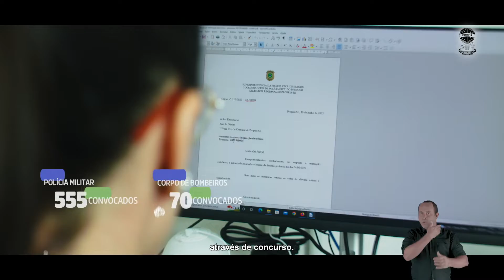Tá Resolvido! - Desenvolvimento Econômico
O Governo de Sergipe chegou junto para impulsionar o desenvolvimento econômico do Estado!

Para gerar emprego e renda, fomentou o setor industrial, trouxe uma das maiores petroquímicas do país e incentivou a reabertura da Indústria Vidreira do Nordeste (IVN). Apoiou a reativação do Pólo de Carmópolis, da Cimentos Nassau e ampliação da Usina Termoelétrica e da Maratá.

Além disso, mais de 2.400 aprovados em concurso foram convocados, ingressando e reforçando o serviço público estadual entre policias militares, civis e penais, delegados, bombeiros e gestores  públicos.

E vem mais concurso por aí! Já estão autorizados seleções para a Adema, Emdagro, Fundação Renascer, Contadores, Polícia Técnica e Procuradoria Geral do Estado. Tudo para modernizar o serviço público estadual, além de garantir mais emprego para nossa gente.